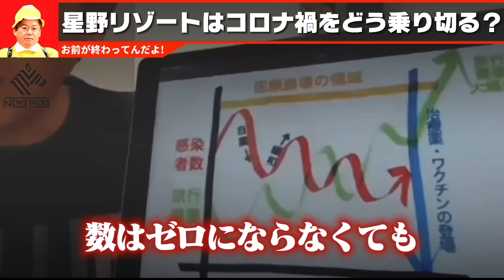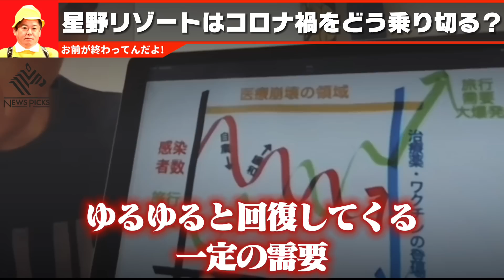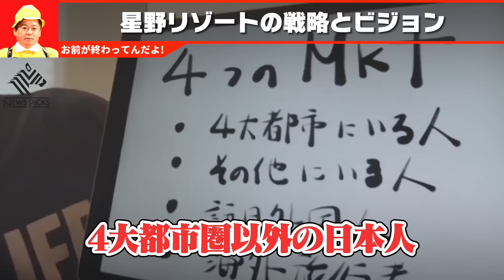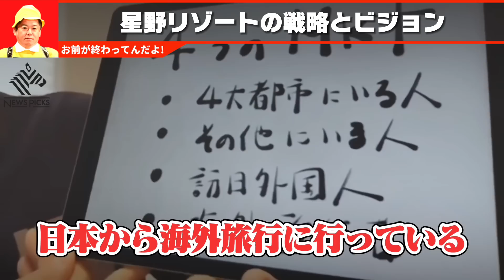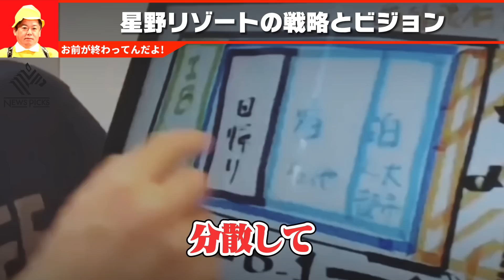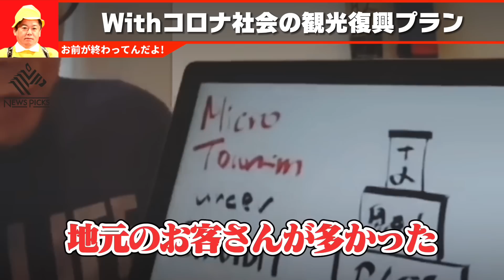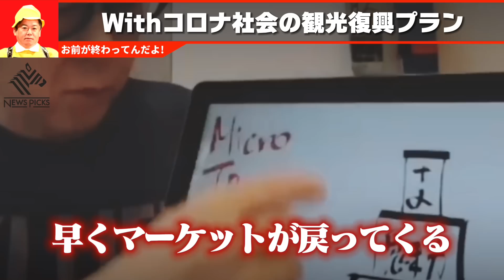【ホリエモン】星野リゾートの正体に腰を抜かしました…代表が明かした経営計画に言葉を失った【脱マスク 5類 観光産業 堀江貴文 切り抜き】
0:00 OP
0:13 新型コロナで蒸発する観光需要
2:05 経済活動と需要のバランス
3:18 星野リゾートはコロナ禍をどう乗り切る？
5:00 緊急事態宣言後の経済活動
7:52 次なるウイルスの発生の可能性と対策
9:54 星野リゾートの戦略とビジョン
12:12 Withコロナ社会の観光復興プラン
14:05 急増・乱立したホテルの行く末

ゲスト：
星野佳路(星野リゾート代表取締役)

僕は正直腰を抜かしました…創業以来赤字ゼロの儲けのカラクリや総資産1兆円超えの理由が分かりました

まもなくNHKが崩壊します。100%集金人は来ません。受信料が徴収できなくなった末路がコレ

これが日本が残念な国になった理由です。日本が不景気になった本当の原因がわかりました

安倍元首相が生きていたら奴らは捕まらなかったんです…検察の恐ろしい現状を刑務所経験者の２人が暴露します